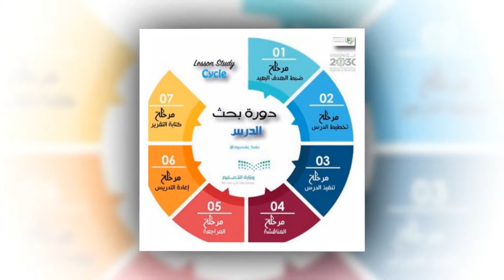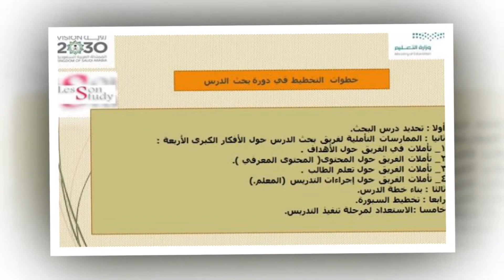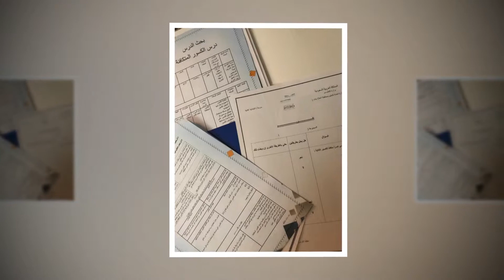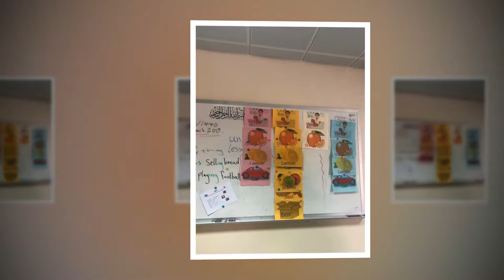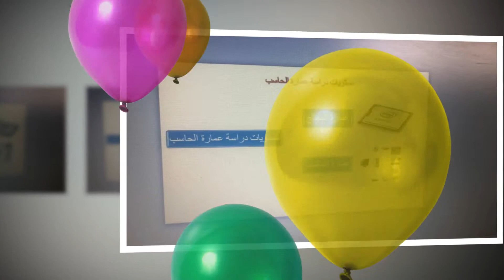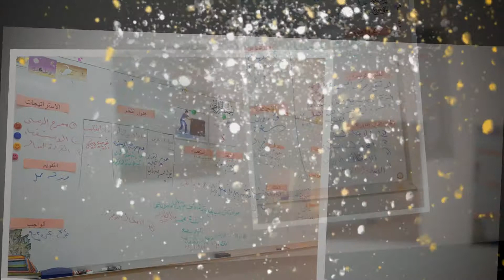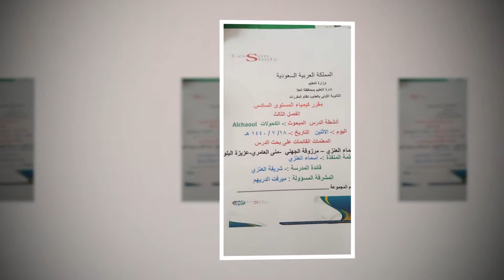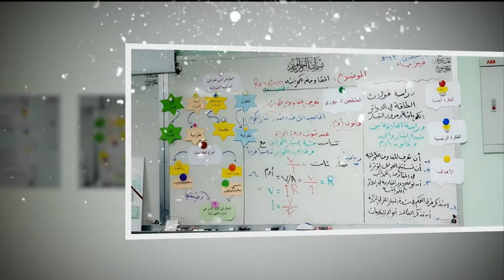عرض تقرير بحث الدرس 1440